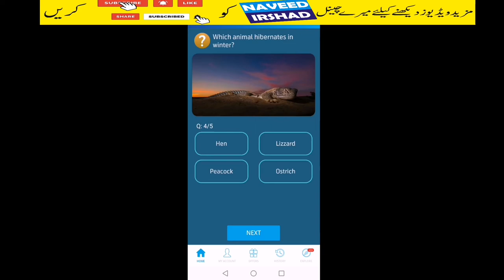Which animal hibernate in water